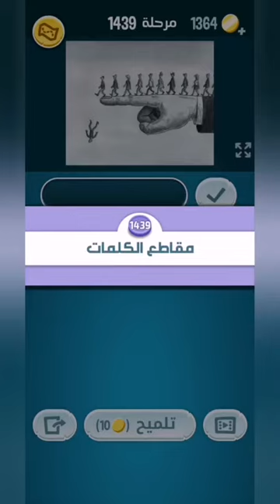كلمات كراش 1439 - كلمة كراش 1439 - حل كلمات كراش 1439